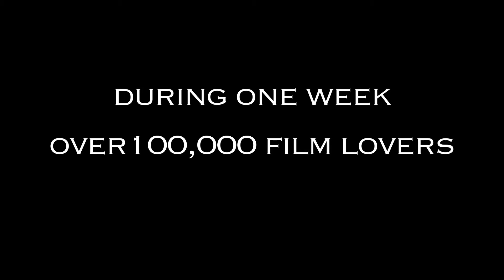2016 MANHATTAN SHORT TRAILER LATVIA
Manhattan Short Film Festival 2016. gada finālisti - 30. septembrī 19:00 un 1. oktobrī plkst. 17:00 kinoteātrī "Splendid Palace", Rīgā, kā arī Daugavpilī, Liepājā, Rēzeknē, Ventspilī, Valmierā, Jūrmalā un citur Latvijā. Skaties, vērtē un izvēlies labāko filmu!